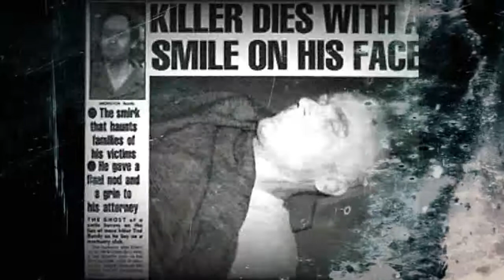Los 3 Necrofilos más Populares | Dato Perturbador Halloween 2017